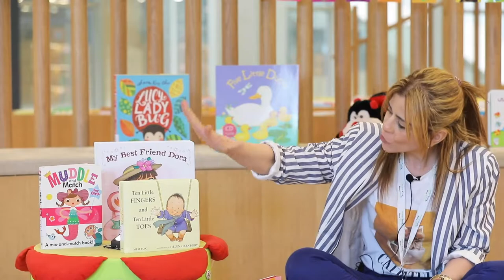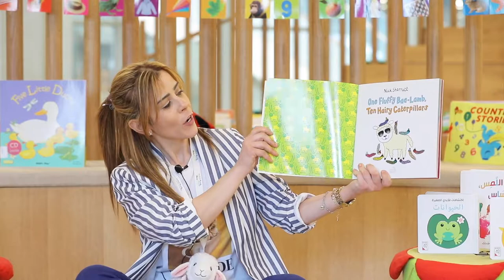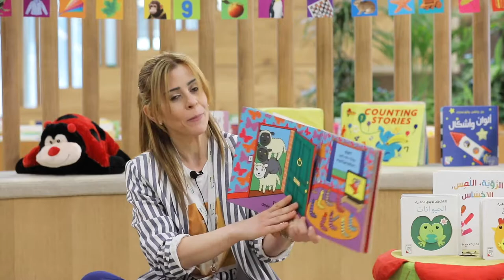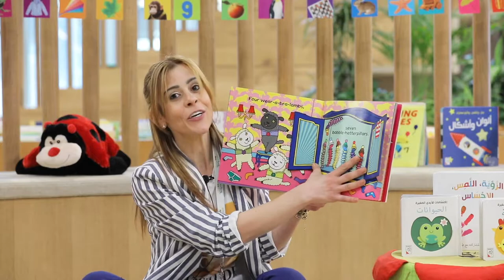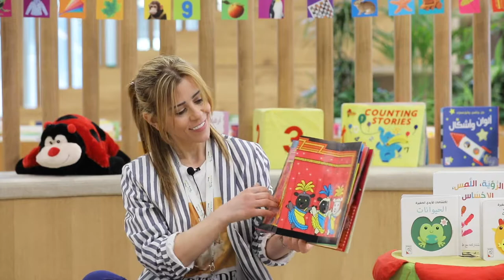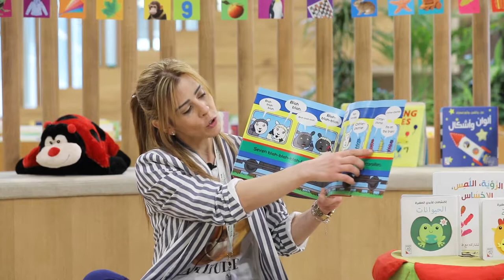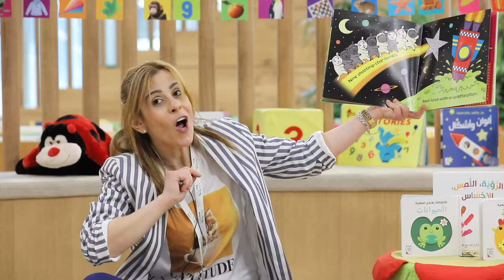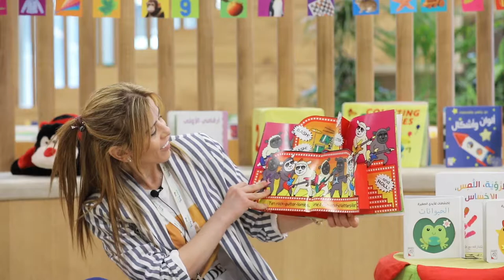Toddler's Storytime: One Fluffy Baa Lamb I وقت الحكايات للصغار: الخروف "فلافي"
Learn the numbers, sing along, and discover the story of One fluffy Baa- Lamb.

تعلم الأرقام من خلال خلال غناء مع الخروف "فلافي"